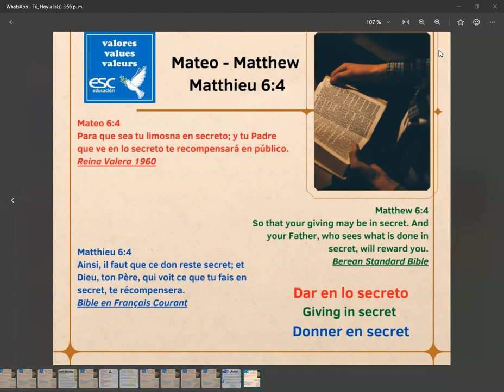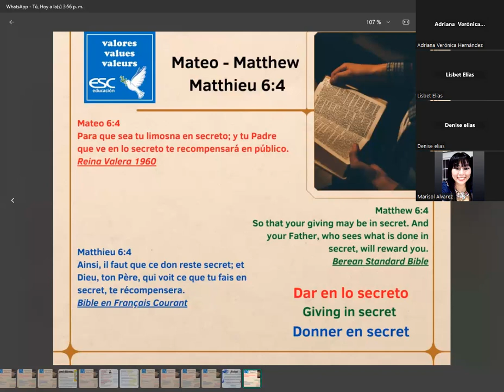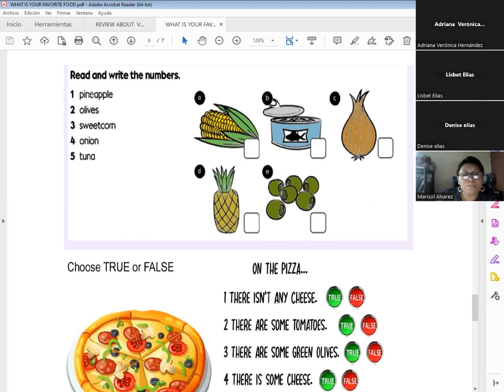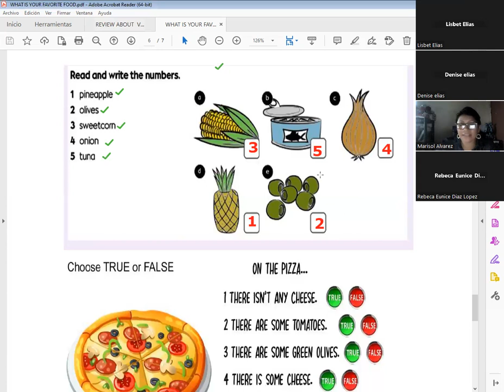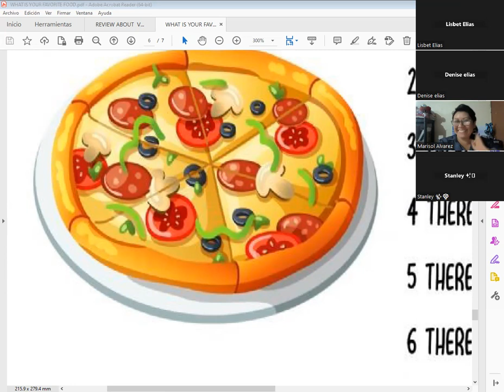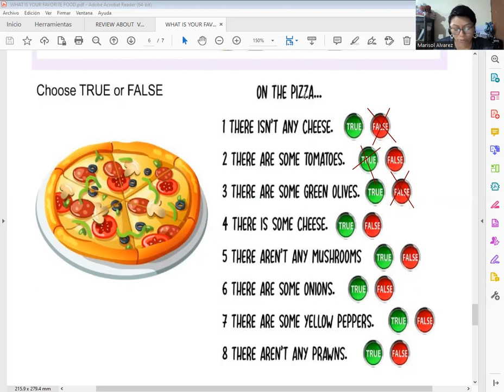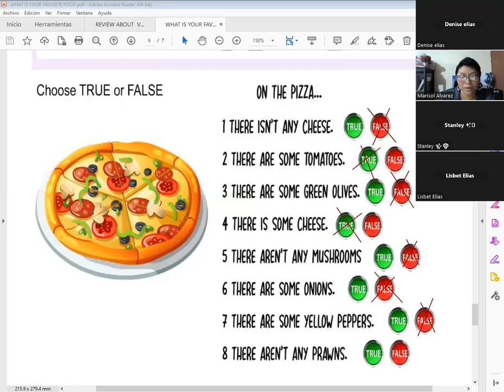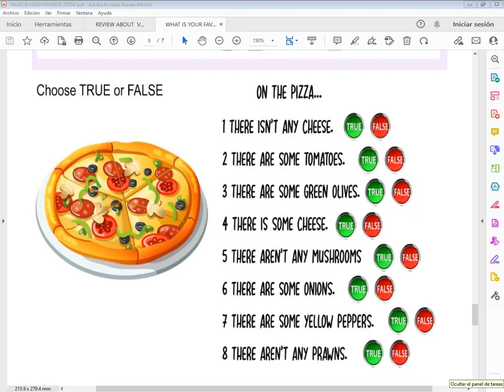FOOD VOCABULARY EXERCISES -03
Diplomado en Idioma Ingles ESC EDUCACION . Teacher Marisol  Alvarez
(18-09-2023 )